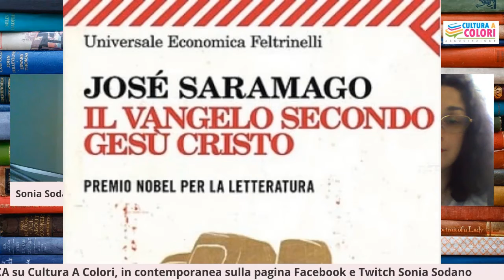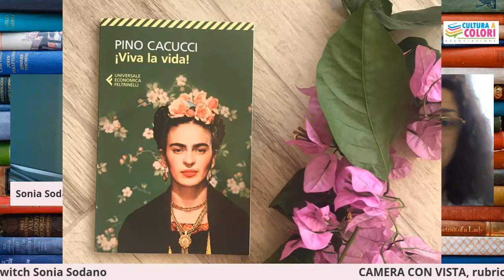Frida, Dante, Gesù, Maria Antonietta e Van Gogh... raccontati oggi | CAMERA CON VISTA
Nuovo appuntamento con "Camera con vista", la rubrica in onda su Cultura A Colori la domenica mattina e in replica su Radio Onda Music il lunedì alle 15 e alle 17.
In questa puntata parliamo dei grandi della storia visti e raccontati dagli autori contemporanei.
Ecco gli autori e i libri, i mangae le grafic novel citati in puntata:

1.Viva la Vida di Pino Cacucci
2. Maria Antonietta la gioventù di una regina di Fuyumi Sōryō
3. La divina commedia di Dante Alighieri di Gustave Dorè
4. Dante 700 anni dopo di Mario De Martino
5. La divina commedia quasi mille anni dopo di Don Alemanno
6. L'inchiesta di Mario De Martino
7. Il Vangelo secondo Gesù Cristo di Josè Saramago
8. Gesù di Nazareth tabù e trasgressione di Ida Magli
9. Vincent Van Gogh, La tristezza durerà per sempre di Francesco Barilli

In oggetto scrivi "PROPOSTA CAMERA CON VISTA", nel corpo del testo scrivi perché secondo te dovremmo parlare dell'opera che ci proponi.
Ti anticipo che accettiamo SOLO formati fisici, eccezionalmente gli e-book se non esiste il cartaceo. Ogni opera che invierai sarà valutata prima di essere commentata in puntata.

Ig e TikTok sonia_sodano
FB e Twitter Sonia Sodano